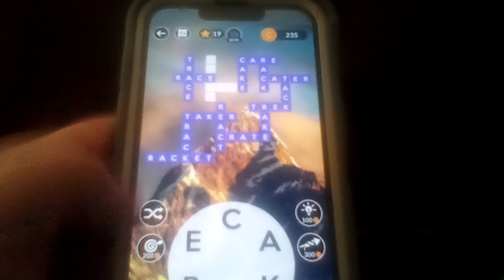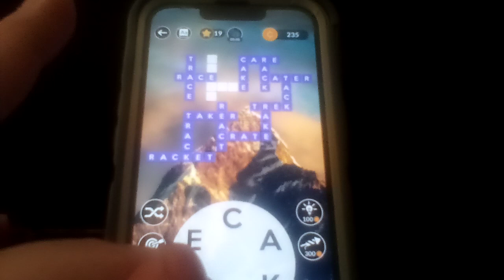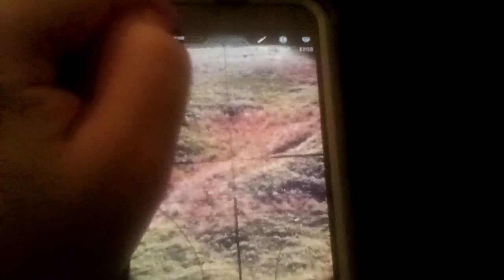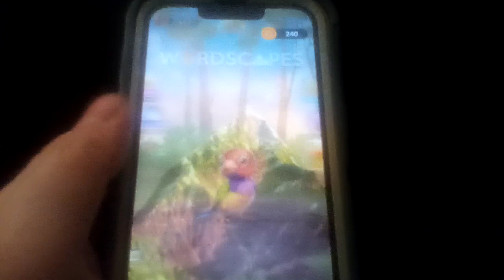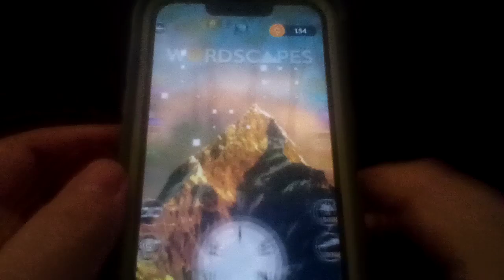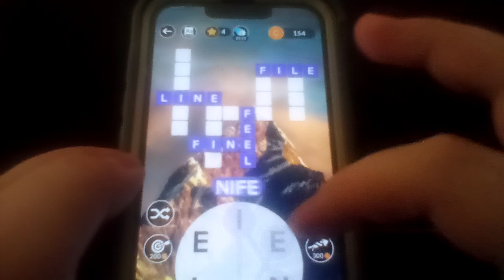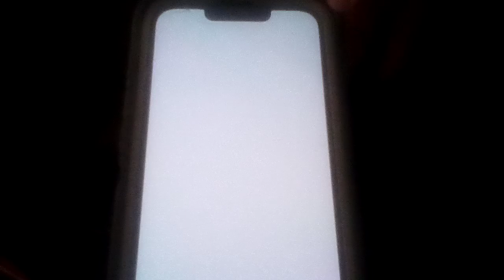Let's play Wordscapes Part 81: World 6: Mountain (10/23)